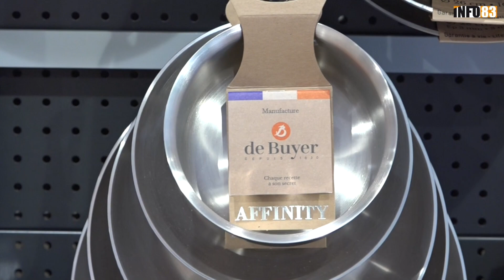Culinarion, votre boutique cuisine à Toulon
Ce vendredi 15 septembre 2023, c'est l'ouverture du tout nouveau magasin Culinarion de Toulon.

Le magasin propose une ribambelle d'ustensiles de cuisine de marques, s'adaptant à toutes les exigences et à tous les budgets.

Magasin Culinarion de Toulon :
6/8 rue Hoche, 83000 Toulon
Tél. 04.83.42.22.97